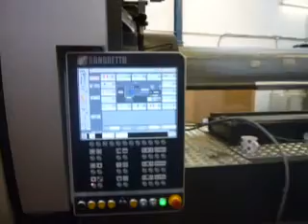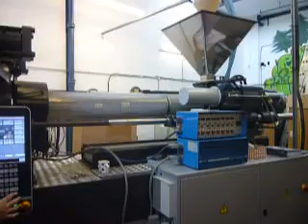Almost new Sandretto with STV Machinery